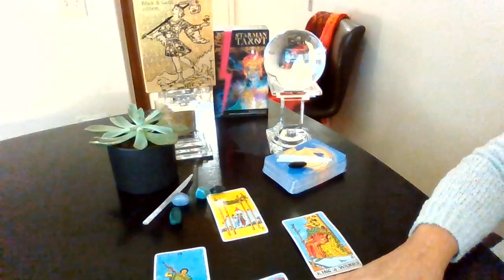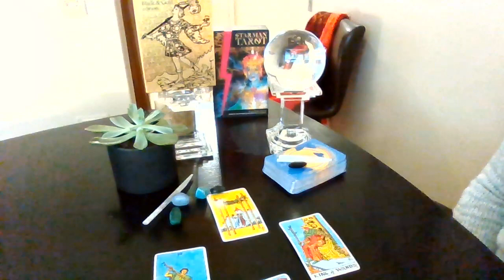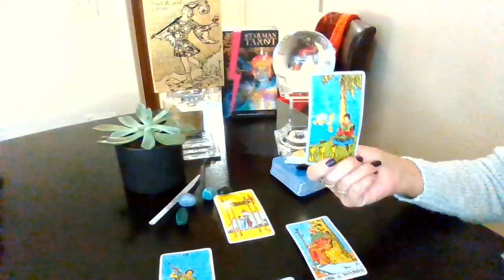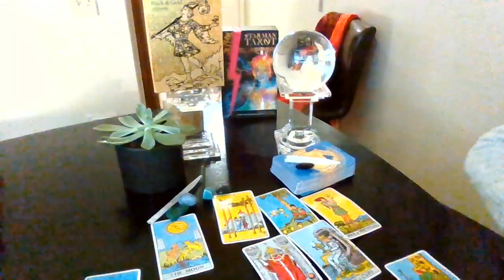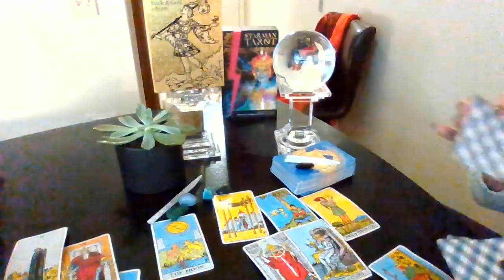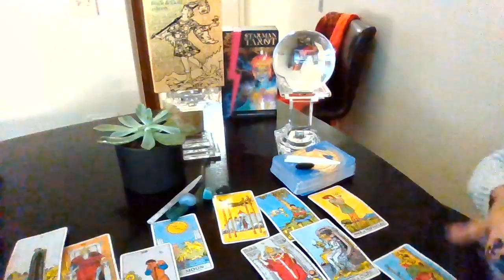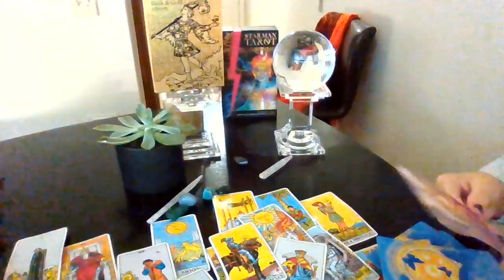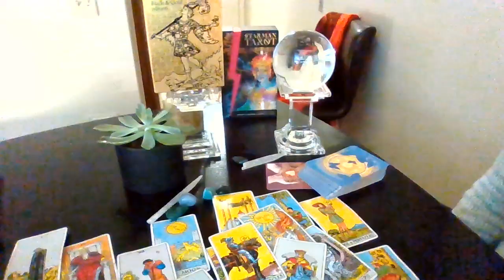ARIES ♈ LOVE 💘TAROT DECEMBER 14 - 15 INTUITIVE DAILY READING "TRUE LOVE!"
ARIES TAROT LOVE READINGS DECEMBER

***If you would like to send me something my address is:

22 Parsonage Street
Suite #309